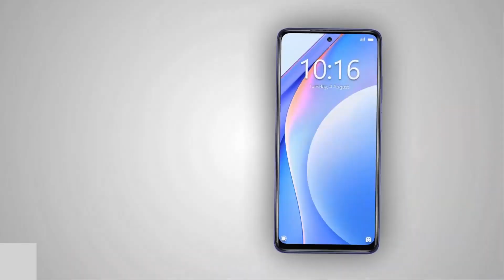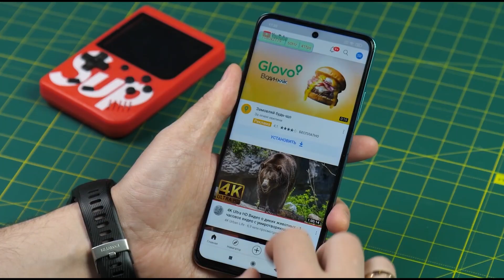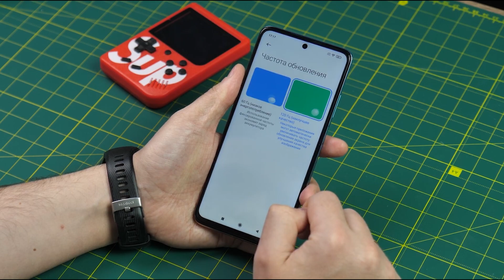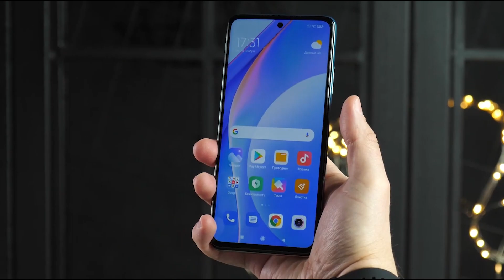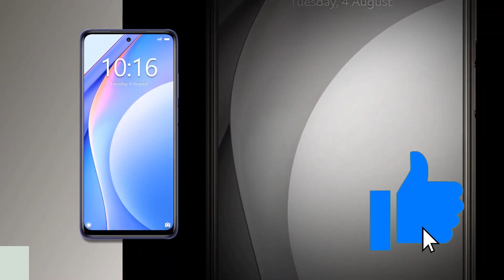PUBG ойнауға арналған жаңа Телефон Xiaomi mi10 t Lite.|Ойынға арналған телефон 2020 | Фри фаер.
PUBG казакша. Фри Фаер ойнауға арналған жаңа Телефон  Xiaomi mi10 t Lite. Қазақша обзор. Ойынға арналған телефон 2020. Фри фаер қазақша.

Әлемнің технологиялық жаңалықтары Saparaly арнасында. Техноблог, Iphone, Apple, Samsung, Илон Маск т.б.